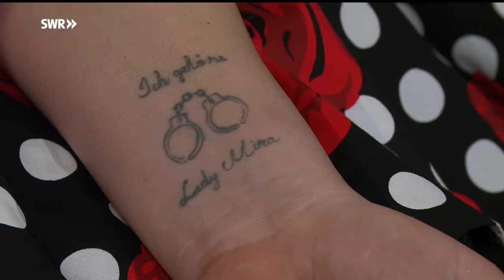Sex, Lust und Frust | SWR Nachtcafé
Aufregend, prickelnd und abwechslungsreich – so sieht für viele der perfekte Sex aus. Doch während die einen ein anregendes Liebesleben voller Sex oder erotischer Abenteuer führen, stellt sich bei vielen im Bett häufig nur Frust ein.

Die Gäste bei Michael Steinbrecher:

00:00 - Begrüßung und Vorstellung der Gäste
14:24 - Katerina J., findet Sex im Alter lustvoller
25:57 - Matthias D., ehem. Pastor hat mehrere Frauen
43:04 - Lady Mira und Heino leben Fetisch aus
1:04:49 - Lilli Holunder: Nach Geburt Flaute im Bett
1:17:37 - Alexander Freise stellte sich Sexsucht

und Ann-Marlene Henning: Die Sexologin und Paartherapeutin weiß, warum so viele Menschen keinen befriedigenden Sex haben. Statt die eigenen Bedürfnisse frei auszuleben, hindern uns häufig unnötige Tabus und Schranken an einem erfüllten Liebesleben. „Eines der größten Missverständnisse beim Sex ist, dass Menschen denken, sie können sich sexuell nicht verändern. Man muss sich aber nur damit beschäftigen“, so Henning.